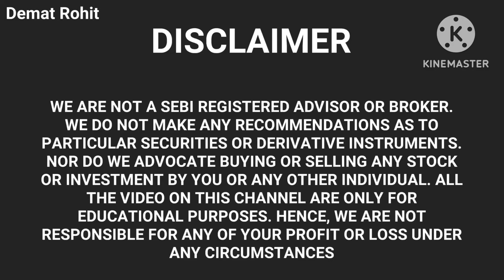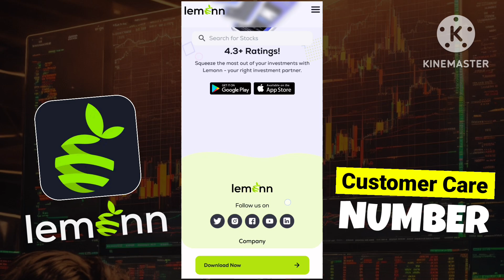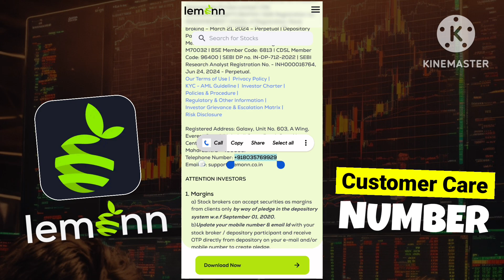Lemonn Stock Market App Customer Care Number | Lemonn Helpline Number